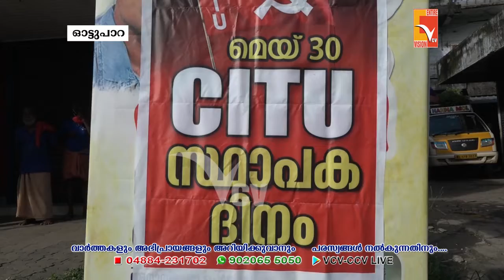ഹെഡ് ലോഡ് & വർക്കേഴ്സ് യൂണിയൻ മെയ് 30 സ്ഥാപകദിനം ആചരിച്ചു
VCV NEWS

Wadakkanchery, Thrissur